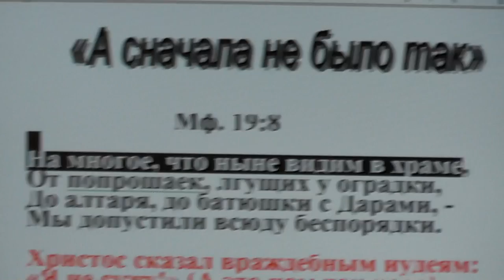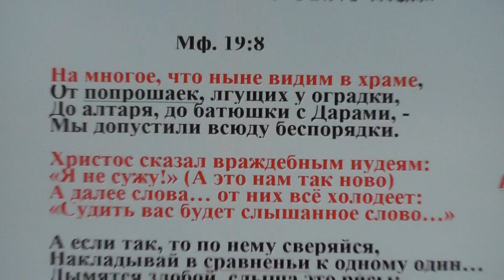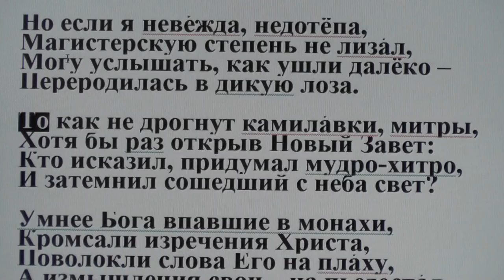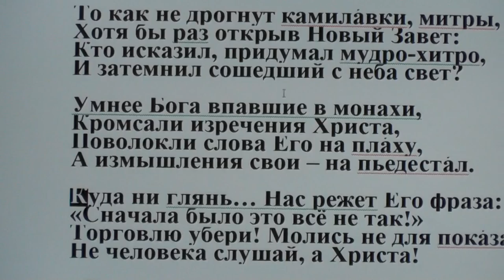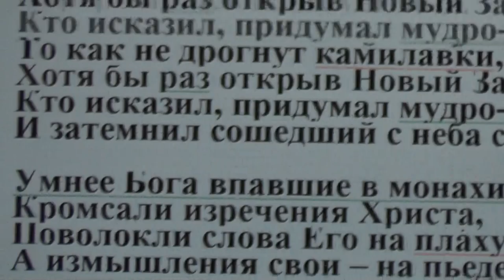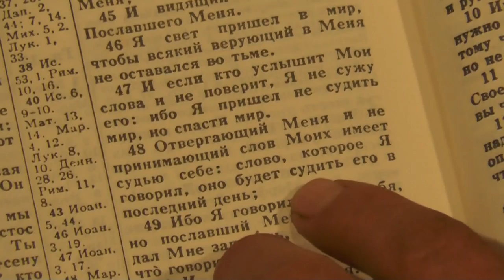"А сначала не было так", - Мф19:8